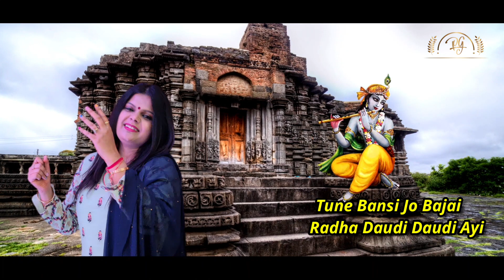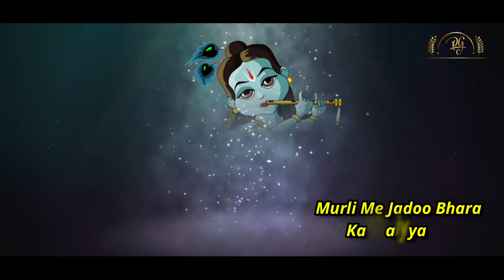तूने मुरली जो बजाई || Krishna Janmastmi Special 2021 || Priyanka Gupta || Tune Murli Jo Bajaei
Title : Tune Murli Jo Bajei
Singer : Priyanka Gupta
Lyrics : Shyam Agarwal